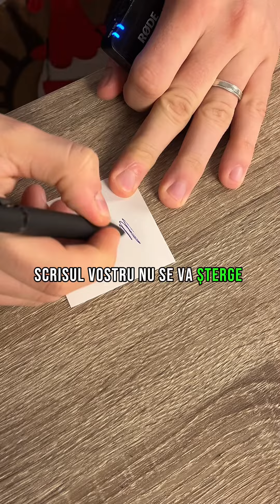le gasesti pe rpdart.ro